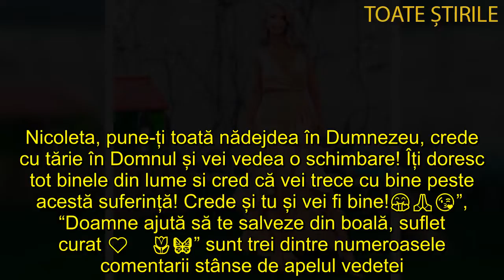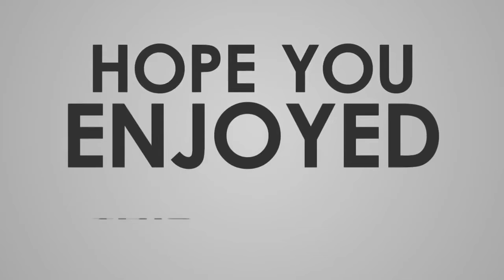ANDREEA BĂLAN, APEL DISPERAT PE FACEBOOK! APROPIAȚII ȘI FANII I AU SCRIS IMEDIAT “DOAMNE AJUTĂ SĂ T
Andreea Bălan a făcut un apel disperat pe Facebook, iar acesta nu a rămas fără ecou! Apropiații și fanii i-au scris imediat îndrăgitei artiste, care s-a bucurat enorm când a citit rândurile primite de la aceștia.

Andreea Bălan, apel disperat pentru Nicoleta, o adolescentă care se luptă cu temutul cancer
Deși în viața ei lucrurile nu sunt tocmai roz… fostul partener continuând să o atace pe rețelele de socializare, Andreea Bălan are un suflet minunat și se numără printre vedetele care se alătură în războiul pentru viață purtat de mulți dintre oamenii care au primit un diagnostic cumplit. De curând, cântăreața a aflat că Nicoleta Milea, o fată de 16 ani, se luptă cu temutul cancer osoc. Tratamentul costă 151.000 de euro și se întinde pe o perioadă de un an, dacă trupul greu luptat de boală va rezista… Cu inima strânsă și ochii în lacrimi, artista a distribuit povestea copilei și a scris următorul mesaj emoționant: “🙏🙏🙏🙏Haideți să o ajutăm pe Nicoleta🙏”.

“O cunosc pe Nicoleta! Este din aceeași comuna unde locuiesc și eu! Chiar este o fată extraordinară și bună la suflet! Sper să se facă bine !❤😔🙏🏻”, “ Doamne Dumnezeul nostru tată perfect și iubitor, te rog din suflet să ajuți acest suflet să treacă cu bine peste necazul care s-a abătut asupra ei. Nicoleta, pune-ți toată nădejdea în Dumnezeu, crede cu tărie în Domnul și vei vedea o schimbare! Îți doresc tot binele din lume si cred că vei trece cu bine peste acestă suferință! Crede și tu și vei fi bine!🤗🙏😘”, “Doamne ajută să te salveze din boală, suflet curat ❤️🌷🦋” sunt trei dintre numeroasele comentarii stânse de apelul vedetei.

Și tu poți deveni îngerul adolescentei dacă trimiți textul: “Nicoleta” la 8832. Te-ar costa doar 2€, însă, pentru ea ar însemna că e cu un pas mai aproape de încheierea coșmarului.

Donații pentru Nicoleta se pot face și în conturile de mai jos:
Denumire entitate: Asociatia “SALVEAZA O INIMA”
Cod de inregistrare fiscala: 31015982

Cont (IBAN) bancar:
Cont RON: RO 05 BTRL 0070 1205 W828 70 XX
Cont Euro: RO 28 BTRL EUR CRT 00 W828 7001
CONT USD: RO 68 BTRL USD CRT 00 W828 7001
COD SWIFT: BTRLRO22
COD BIC: BTRL

Banca Transilvania Botosani
Vă rugăm să specificați numele de familie (Milea) al copilului pentru care faceți donația!

Găsiți mai multe informații despre maladia și lupta Nicoletei Milea pe salveazaoinima.ro.